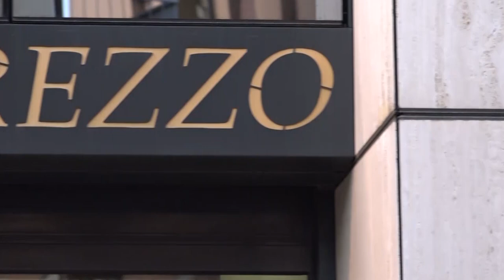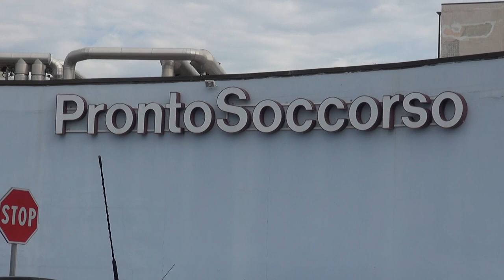Arezzo. Colpisce la compagna con una roncola e la ferisce gravemente: arrestato